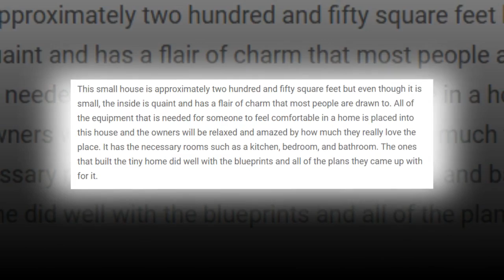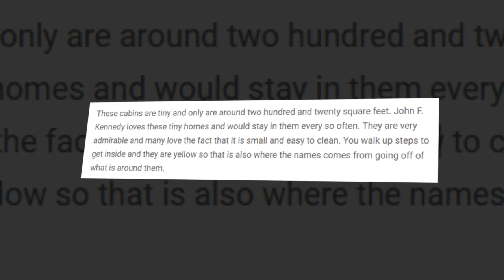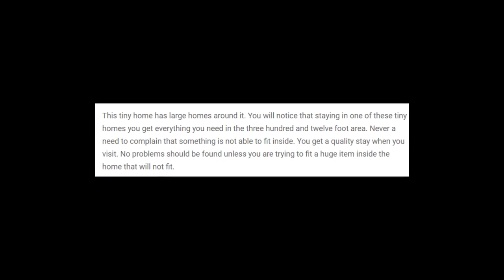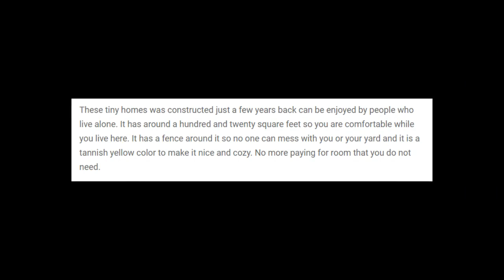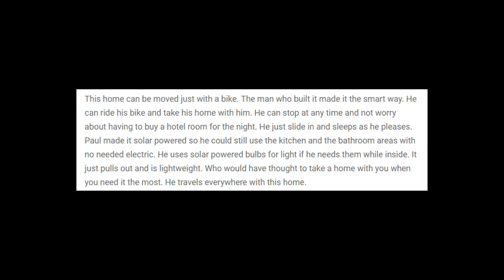Top 10 Smallest House in The World 2017